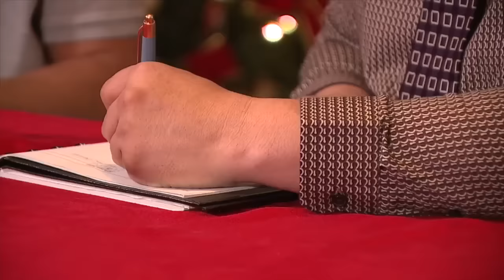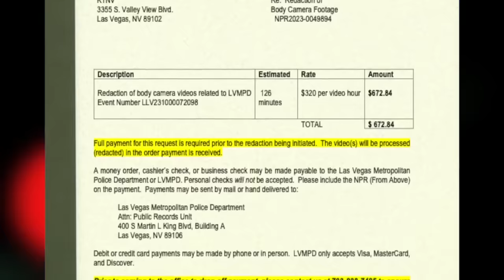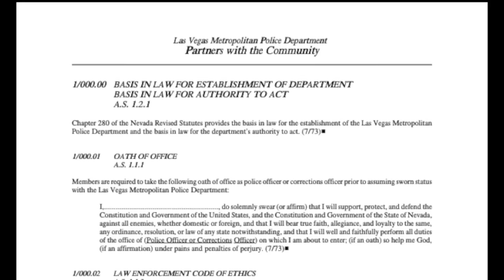Copping an attitude: Confrontational Las Vegas police officer under internal investigation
One officer's actions are being called into question by a family who filed a formal complaint with the Las Vegas Metropolitan Police Department. Darcy Spears investigates.